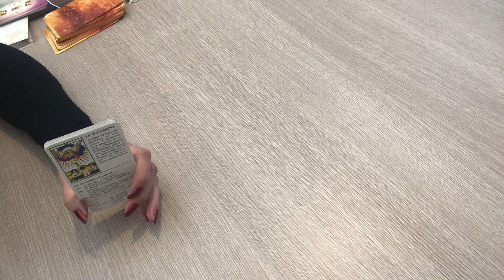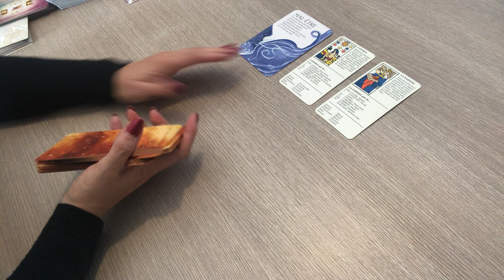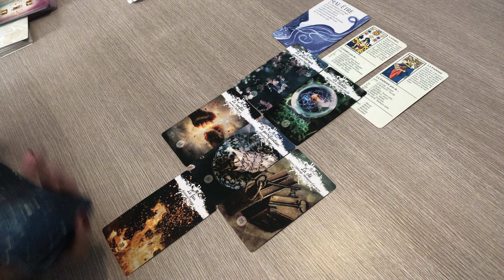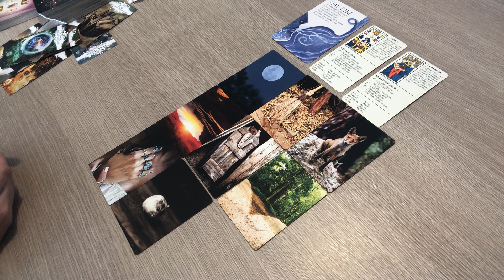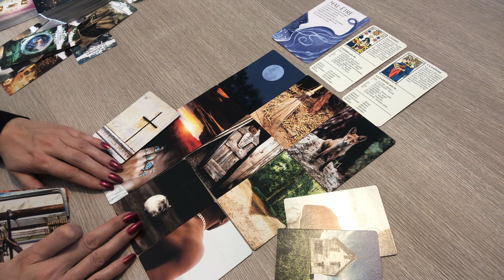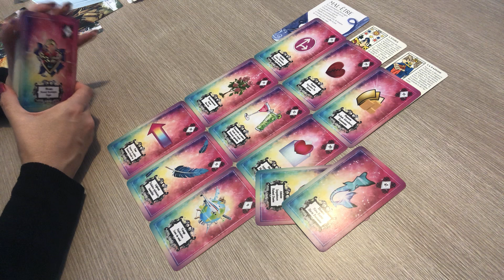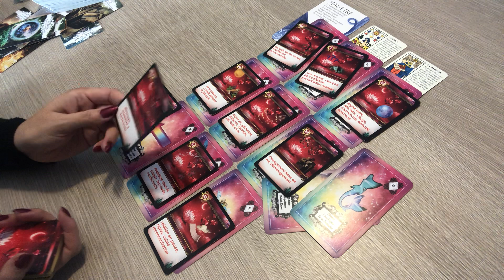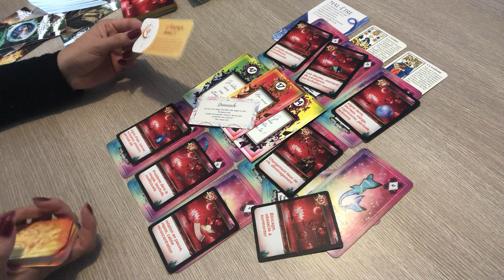BÉLIER NOVEMBRE 2023 réconciliation., nouvelle rencontre 💓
Voici votre guidance pour votre voici votre tirage guidance pour votre signe astrologique belier pour le mois de novembre #2023
c'est une Guidance pour vous éclairer en sentimental sentimental , professionnel , amour , relationnel et spirituel qui concerne également votre signe ascendant et lunaire.
🌞GUIDANCE GÊNERALE et SENTIMENTALES octobre 2023 🌺Voici pour l ‘année 2023: La playlist des 12 signes astrologiques: Général, professionnelle

à bientôt .
Patty 🌺